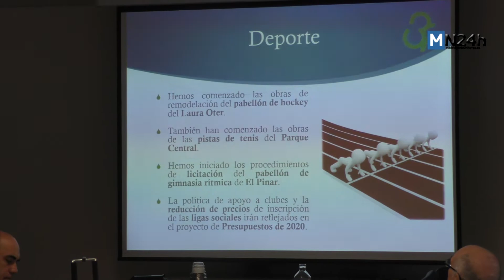Tres Cantos y Colmenar piden cita a Fomento para tratar las obras del enlace de la M607 con la M40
El alcalde de Tres Cantos, Jesús Moreno, ha dicho que junto a su homólogo colmenareño pretenden pedir información de primera mano sobre la demora de las obras de dicho enlace tras descubrir que el viaducto está en peor estado del que se pensaban y que esto podría demorar las obras "al menos 9 meses".
Moreno ha criticado además que Fomento no haya dado información de dicho descubrimiento que podría desembocar en la posible demolición del viaducto y la construcción de uno nuevo. Esto conllevaría no solo una nueva demora sino otras consecuencias negativas para la movilidad en la zona norte de Madrid.

El alcalde de Tres Cantos, Jesús Moreno, asegura igualmente que de haber tenido información de primera mano sobre el retraso se podrían haber acordado medidas para favorecer la movilidad en relación al transporte público por carretera o en ferrocarril.

El regidor tricantino ha hecho estas declaraciones en el balance sobre los primeros cien días de gobierno del PP. Destaca el inicio de las tramitaciones administrativas para las promesas electorales realizadas en campaña, como el Metropolitan Park, del que se necesita un Plan Especial que apruebe la Comunidad de Madrid, o el Complejo Deportivo Parque Norte, del que se están elaborando pliegues, estudios de detalle y proyectos de ejecución. El objetivo es que las obras se ejecuten en el periodo 2021-23.

Además, el alcalde ha explicado que Tres Cantos está dentro de la red de ciudades atractivas para la inversión Invest in Cities, con el fin de atraer a empresas tecnológicas y convertir a Tres Cantos en el el Silicon Valley de la región, un título que por otro lado se disputan varias localidades de todo Madrid.